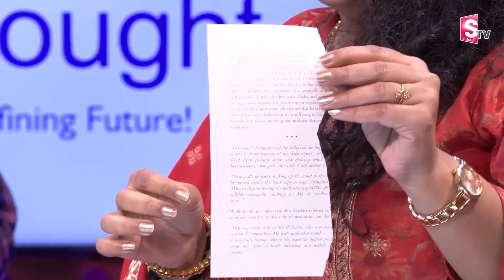లైవ్ లో దెయ్యాన్ని చూసి గజ గజ వణికిన యాంకర్ .. | HOODY Exclusive Interview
Watch► ►లైవ్ లో దెయ్యాన్ని చూసి గజ గజ వణికిన యాంకర్ .. | HOODY Exclusive Interview |  @sumantvbhainsa